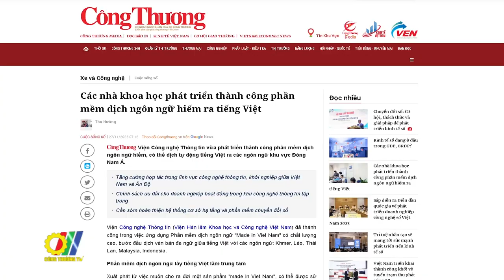Công bố 10 sự kiện Khoa học - Công nghệ tiêu biểu năm 2023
Câu lạc bộ Nhà báo Khoa học - Công nghệ Việt Nam vừa công bố kết quả bình chọn 10 sự kiện khoa học và công nghệ tiêu biểu năm 2023...